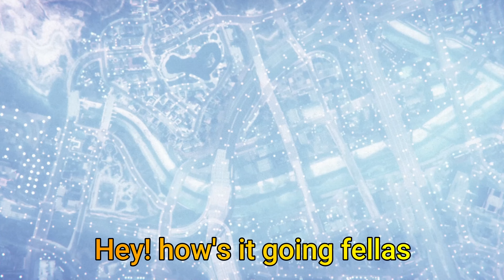Franklin Got Betrayed | GTA V - The long stretch(part #7) | Acer predator helios 300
Hello everyone
Claz here. hope you guys are doing absolutely great. We have important announcement ...We are discontinuing voice for some period of time due to technical issues. Do not worry it will be back soon with more fun & excitement.
We appreciate your support towards us.
Though we are back with another new mission of Grand theft Auto 5.

Thannkyou
- by  team WVNDG